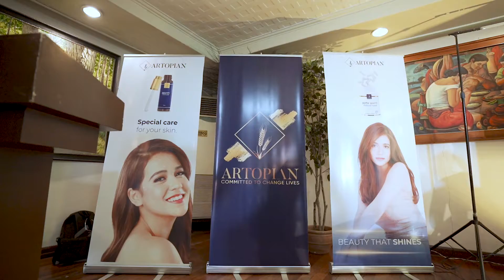Miss World + Artopian Contract Signing